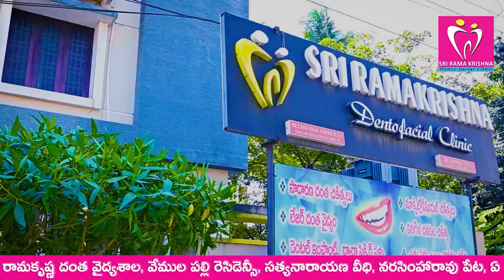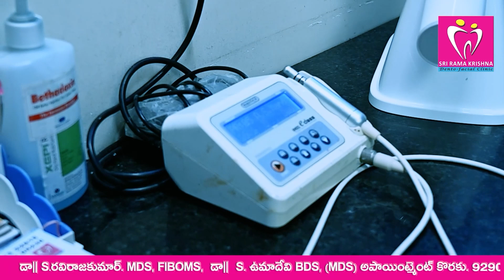జగన్ గౌరవం కాపాడిన చంద్రబాబు!!